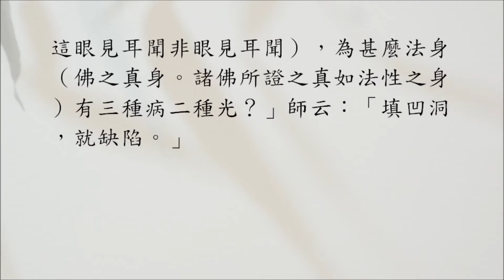禪宗公案 2813則：居素填就（僧問光病）。「即此見聞非見聞，為甚麼法身有三種病二種光？」師曰：「填凹就缺。」